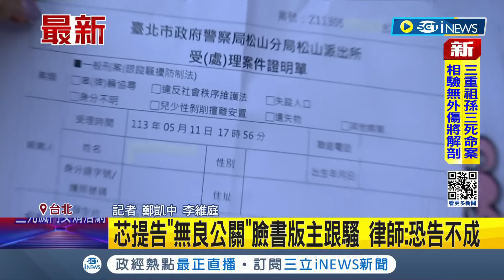巧芯筆記本又記上一筆了... 徐巧芯曝照片控遭騷擾告"跟騷法" 當事網友:不能經過? 四叉貓:來朝聖吧 稱"提申請5/18芯住家前路權"│【台灣要聞】20240512｜三立iNEWS